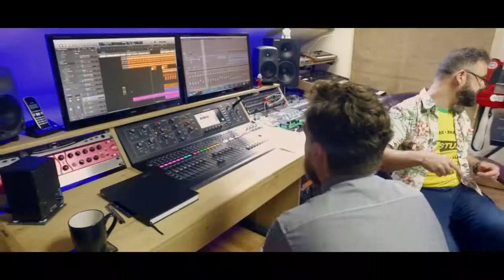Zorro Social Media 1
A preview of the Zero Suicide Alliance 'Talk2Me'